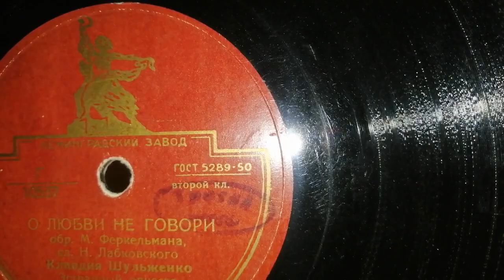"О любви не говори" - Клавдия Шульженко и радиола "SAKTA"